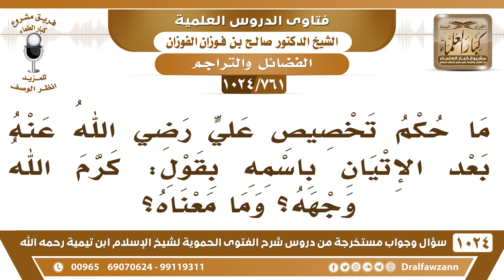[761 -1024] حكم تخصيص بعضهم بقول: (علي كرم الله وجهه) - الشيخ صالح الفوزان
-[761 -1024] السؤال: ما حكم تخصيص علي رضي الله عنه بعد الإتيان باسمه بقول: كرم الله وجه، وما معناه؟
الجواب: هذا شعار الصوفية، يقال رضي الله عنه كغيره من إخوانه الصحابة، هذا شعار الصوفية، ما هو الصوفية، الرافضة شعار الرافضة.
للاشتراك في قناة الشيخ صالح الفوزان
سؤال وجواب من شرح الفتوى الحموية ( 1024 ) مقطع

للاستفسار والإقتراحات والدعم
رئيس الفريق
لمشروع كبار العلماء